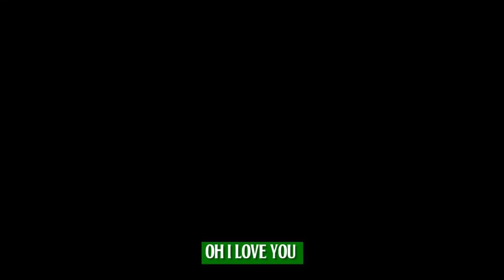20 - Long long long (Stin home cover)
One of the four songs George wrote in India for the double white album in 1968.

The ending is a fortuitous accident during the recording session, as George Martin's assistant Chris Thomas later recalled.
It is a bottle of Blue Nun wine rattling away on top of a Leslie speaker cabinet.

Leslie cabinet is a kind of dresser invented in 1937 (by Donald Leslie) with rotating plates and microphones inside to create a tremolo effect at the end of an organ.